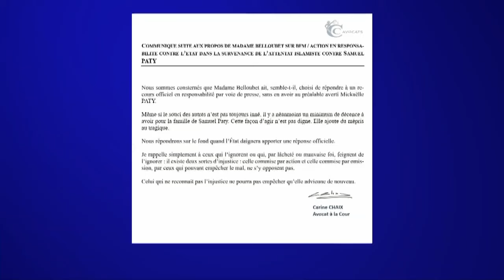L'Heure des Pros - Le replay de l'émission du 03 avril 2024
L'Heure des Pros - En co-diffusion sur CNEWS et Europe 1. Dans cette première demi-heure d'émission autour de Pascal Praud, les chroniqueurs reviennent sur la disparition du petit Émile et les récents propos de la Ministre de l'Education nationale Nicole Belloubet.